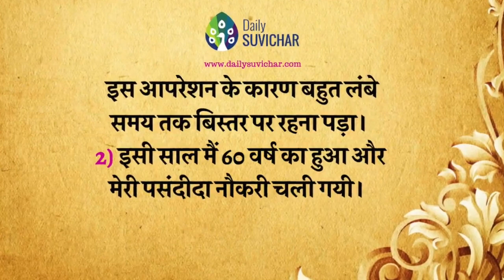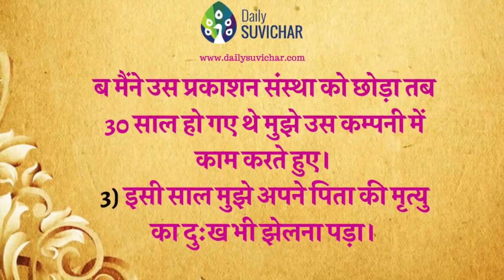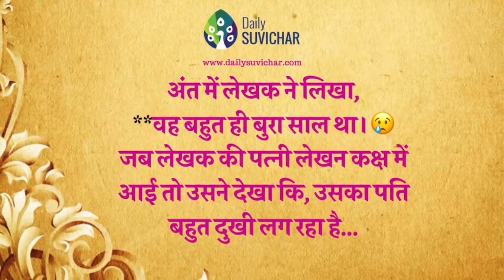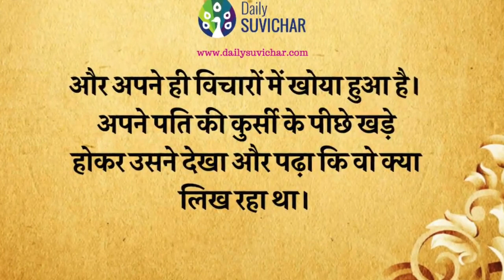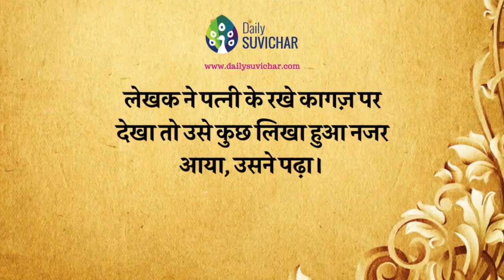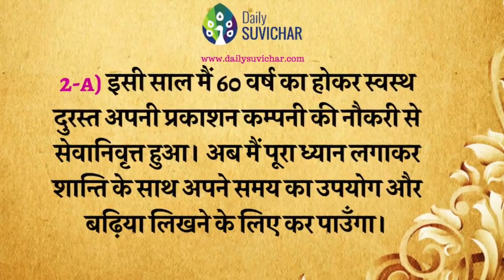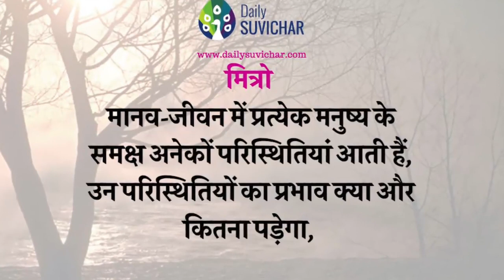सुख और दुख आपकी दॄष्टि / नजरिये पर निर्भर है....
"सुख और दुख आपकी दॄष्टि / नजरिये पर निर्भर है-Hindi inspirational Story"
अगर आपको हमारा video पसंद आये तो हमे 5 star से rate करें. हमें rate करने के लिए इस पर जाएँ